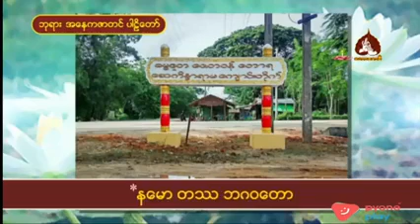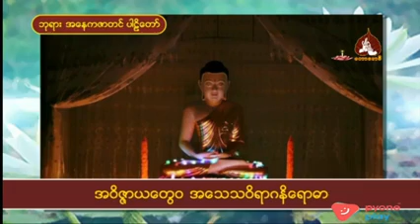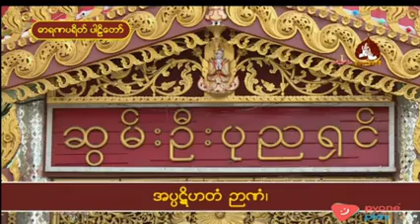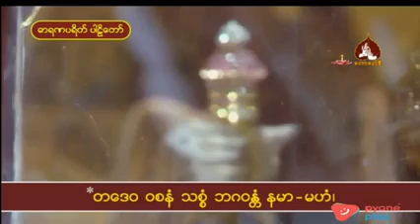ပရိတ္ႀကီး(၁၁)သုတ္ ပါဠိေတာ္ (စာတန္းထိုး) ဓမၼဒူတဆရာေတာ္ အ႐ွင္​​ေဆကိႏၵ